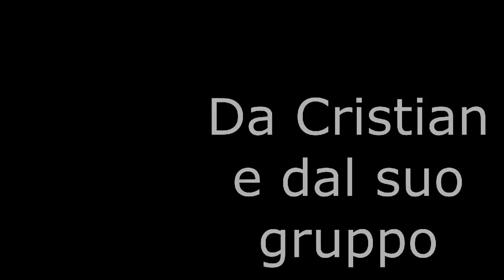Dydek la tua stella non morirà mai.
Didek Margo Tribute Cristian Marchesini